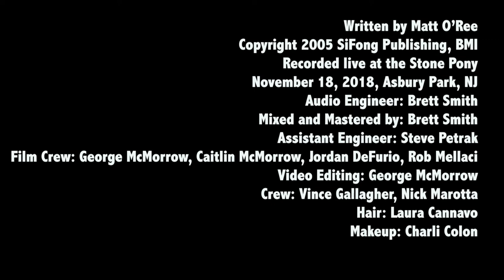Matt O'Ree Band - Saints and Sinners - Live at Pony - Real 1959 Les Paul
Matt O'Ree, Eryn O'Ree, Layonne Holmes, Lex Lehman, John Hummel, John Ginty

Bandsintown: @mattoreeband